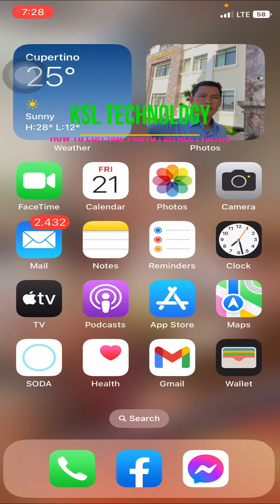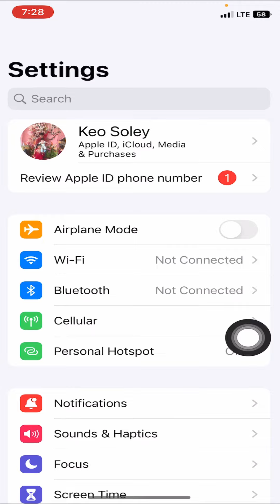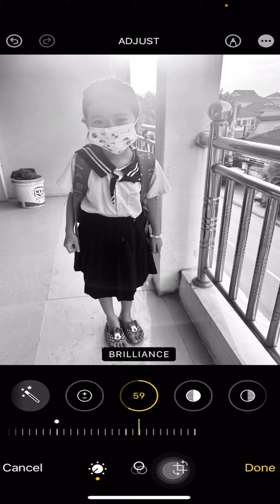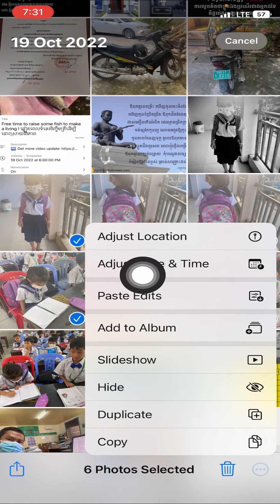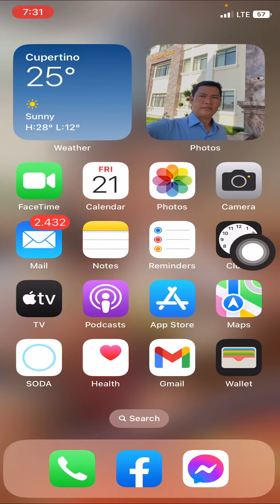How to edit one photo for all photos l តិចនិចកែរូបថតមួយ បានរូបថតទាំងអស់ ក្នុងទូរសព្ទ័ដៃម៉ាក Iphone